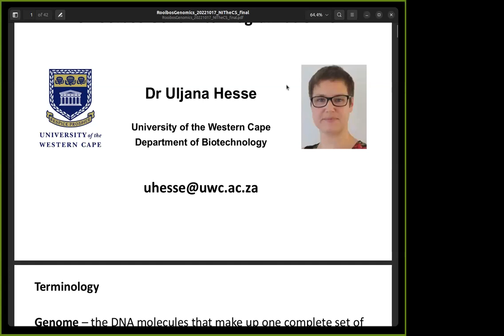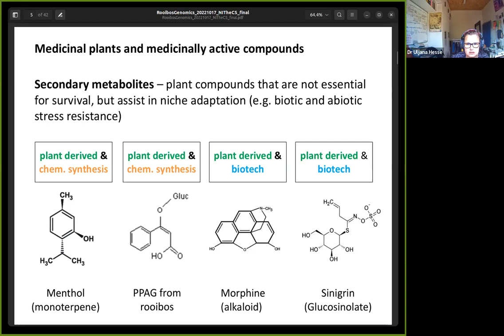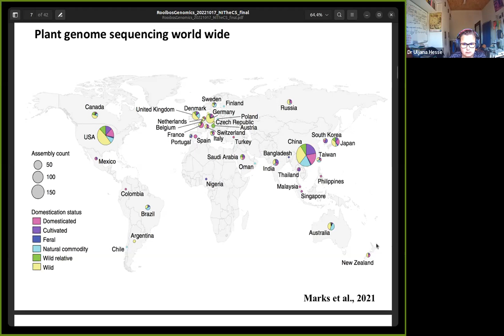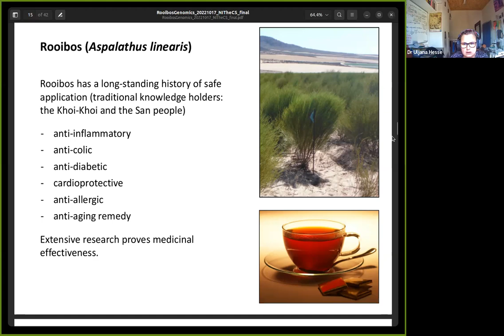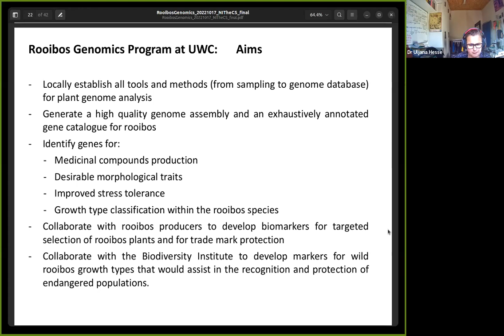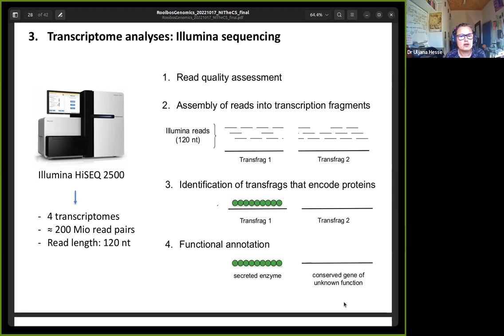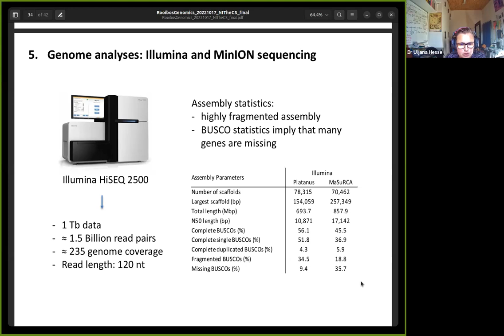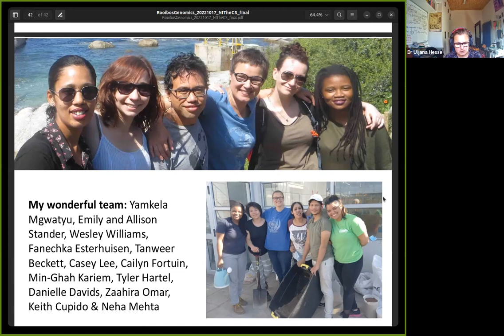2022-10-17 - 'The Rooibos Genomics Program' by Dr Uljana Hesse (University of the Western Cape)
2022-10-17 - 'The Rooibos Genomics Program'
Dr Uljana Hesse
(University of the Western Cape)

ABSTRACT: While plant genome analysis is gaining speed worldwide, few plant genomes have been sequenced and analysed on the African continent. Yet, this information holds the potential to transform diverse industries: it unlocks medicinally and industrially relevant biosynthesis pathways for bioprospecting and can boost innovation of plant breeding and plant protection strategies.
Considering that South Africa is home to the highly diverse Cape Floristic Region, the local establishment of methods for plant genome analysis is essential. The Medicinal Plant Genomics Program was initiated at UWC in 2016 with the sequencing of the diverse transcriptomes and the genome of rooibos (Aspalathus linearis); an endemic South African medicinal plant species commonly known as a beverage – rooibos tea.
Here, I provide an overview of the rooibos genomics program, spanning plant sampling in the Cederberg Mountains, low-cost biochemical screening, genome size estimation, Illumina and MinION sequencing, and biocomputational analysis of the sequencing data that is taking place at SANBI-UWC and CHPC.

BIO: Dr Uljana Hesse is a Senior Lecturer at the Department of Biotechnology at the University of the Western Cape. She is a specialist in genomics (h-index 14, C-rated by the National Research Foundation) with extensive hands-on expertise in crop production, microbiology, biotechnology and bioinformatics acquired in nearly 25 years of agriculture-related research. Her particular interests are plants and plant-microbe interactions, and the study of their genomes.

She conducted her research at leading institutions in the field, including the Plant Pathology Department at the University of Kentucky (USA), the Faculty of Forestry at the University of British Columbia (Canada), Michael Smith Genome Sciences Centre (Canada), SANBI-UWC and IMBM-UWC.

To date, she has published 21 scientific papers (14 leading or last author publications) in peer-reviewed journals (including Nature, PLOS Genetics, PNAS and BMC Genomics), 4 book chapters and numerous conference proceedings.

Since 2016, she has been establishing the Medicinal Plants Genomics Program at UWC, focusing on the analysis of the genome and diverse transcriptomes of rooibos (Aspalathus linearis).